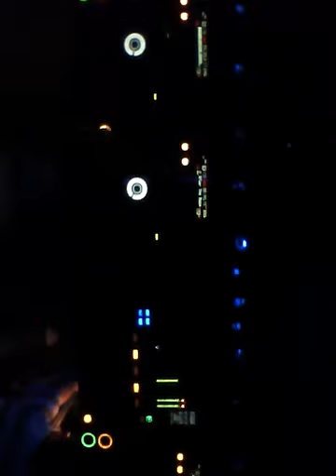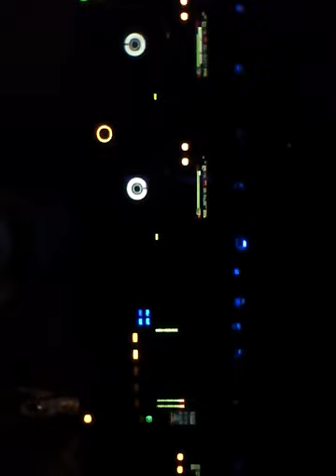19/06/2010: 4Mal (Evgeny Svalov) warming up for Marcus Schossow @ Van Gogh Club, Miass (7)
19/06/2010: 4Mal (Evgeny Svalov) warming up for Marcus Schossow @ Van Gogh Club, Miass (7)